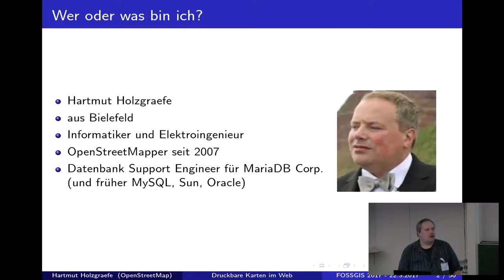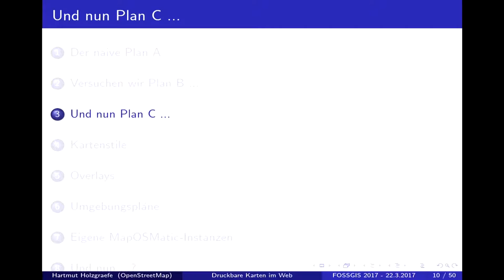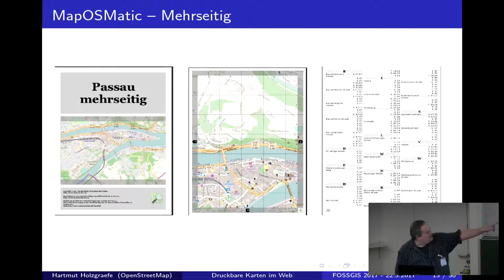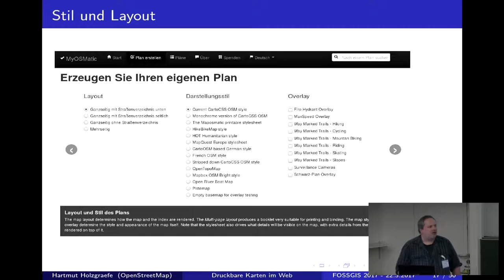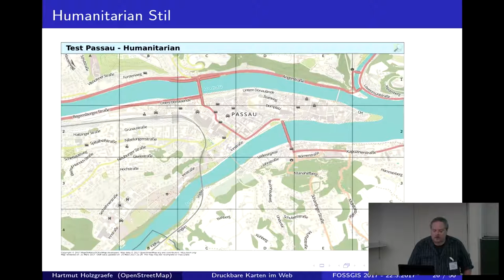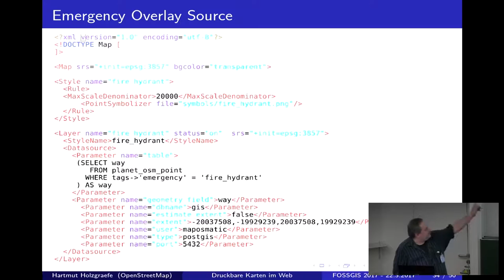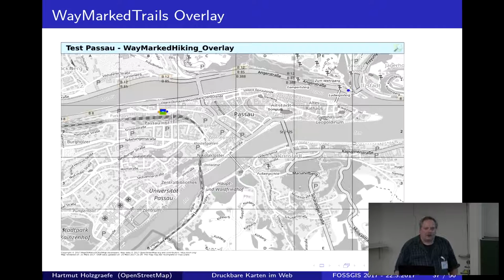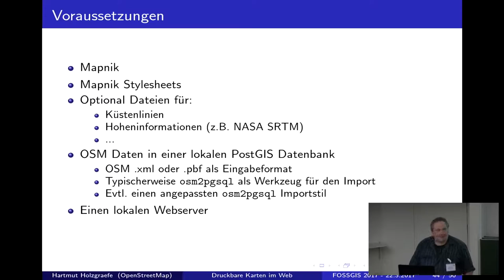2017 - Druckbare Karten im Web erzeugen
MapOSMatic und MyOSMatic

Es gibt mittlerweile eine Vielzahl von Online-Diensten die OSM-Daten im Web präsentieren, aber nur die wenigsten davon sind auch geeignet druckbare Dokumente zu erzeugen. Dieser Vortrag wird vor allem eine Weiterentwicklung von MapOSMatic vorstellen; eine Service der sowohl großformatige als auch mehrseitige hochauflösende Kartendokumente erzeugt.

MapOSMatic erzeugt großformatige Karten als PDF, SVG oder als hochauflösendes PNG. OSM-Daten werden mit Hilfe anpassbarer Stylesheets erzeugt und optional mit zusätzlichen textuellen und grafischen Informationen ergänzt, wie z.B. Straßenlisten für den sichtbaren Bereich. Die Ausgabe kann dabei als einzelne große Karte oder als atlasartiger Mehrseiter erfolgen.

Das ursprüngliche MapOSMatic ist bereits länger verfügbar, die Entwicklung und Pflege ist aber leider in den letzten Jahren weitestgehend zum Stillstand gekommen. Der Vortrag wird sowohl das ursprüngliche Projekt als auch meine eigenen Anpassungen und Erweiterungen vorstellen.

Hartmut Holzgraefe